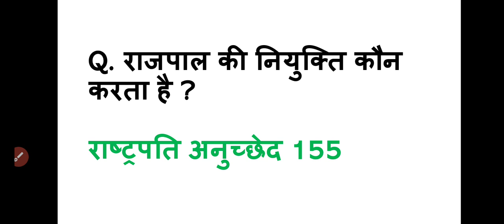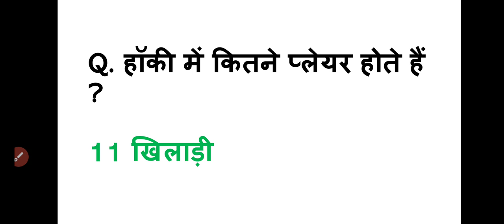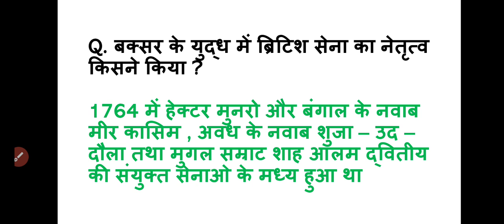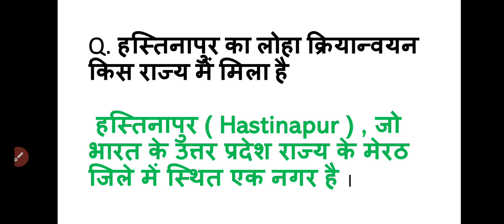SSC MTS 11 July 3rd Shift Questions| ssc mts 11 July 3rd shift exam analysis